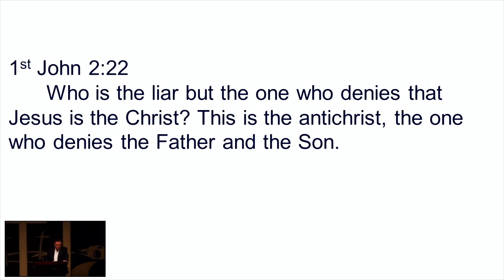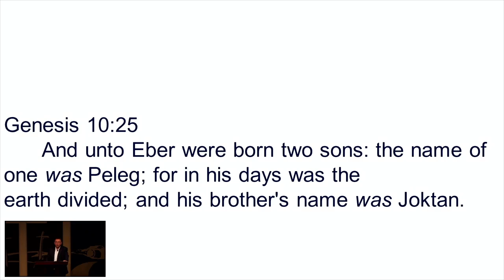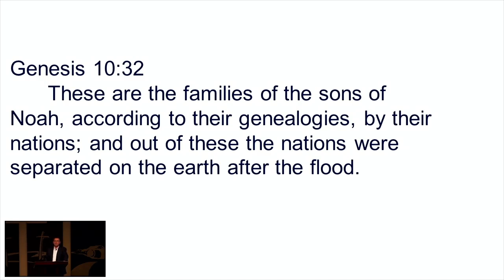End Well - Genesis 9-11 - Randy McDonald